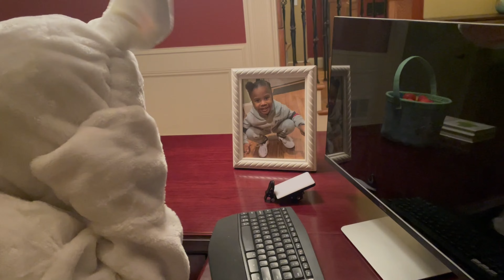The Easter Bunny Came To Paw Paw's House Skit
Always Us is a family YouTube channel that’s full of skits, family vlogs, pranks, challenges and more! With Momma, Sissy, PawPaw, and family, the fun will never end! We started this channel to push us out of our comfort zone and bond through new experiences. We hope our content inspires you to do the same with your family. Keep up with the fun and through God and faith, we will grow together!

Forever and Always Us!